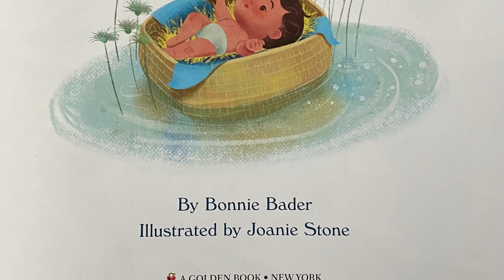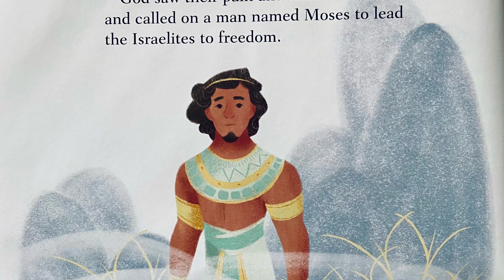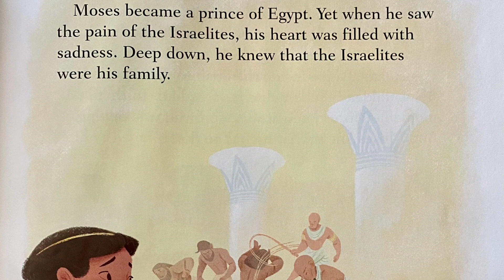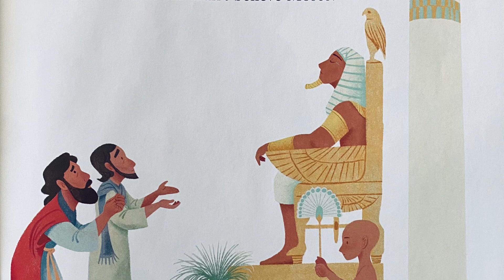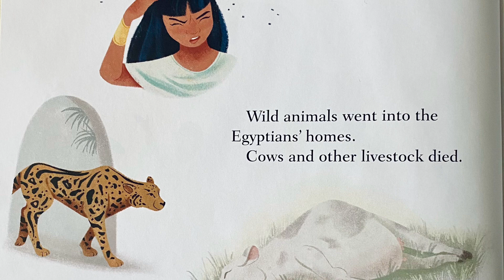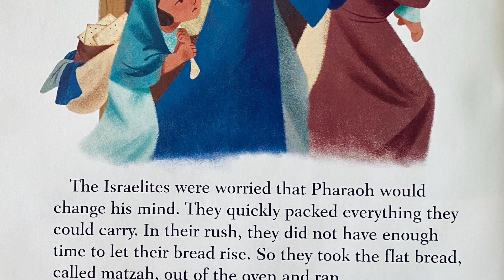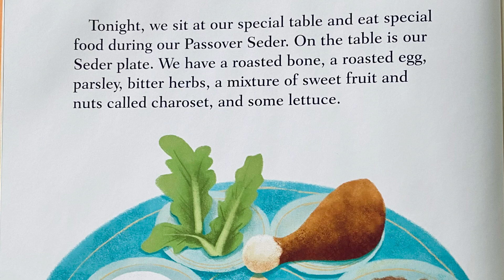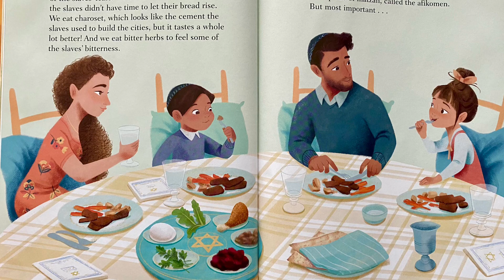Passover: A Celebration of Freedom (@LiterallyCultured Read Aloud)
Title: Passover: A Celebration of Freedom (Big Golden Book)
Author: Bonnie Bader
Illustrator: Joanie Stone
Publisher: Golden Books
Publication: January 24, 2023
Narrator: Shannon Griffin @LiterallyCultured
Purchase Info

Celebrate Passover by reading about how Moses helped lead the Israelites to freedom. In addition to the story of Passover, which includes the Ten Plagues, the Burning Bush, and the Parting of the Red Sea, preschoolers will also learn about the Passover Seder and how Jewish people celebrate today. Filled with colorful illustrations and simple, yet informative text, this Big Golden Book is perfect to share with your family this Passover!